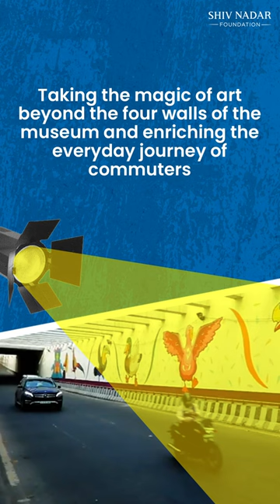InnovateThroughArt Bringing the Magic of Art to Public Spaces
At Shiv Nadar Foundation, we believe that the transformative potential of art can solve complex challenges.

Watch this video to discover how the Kiran Nadar Museum of Art in collaboration with the Noida authority, integrated art with the urban landscape to make it more accessible to the masses.